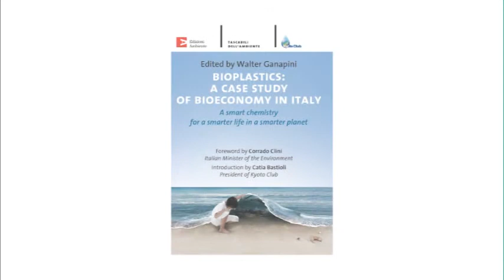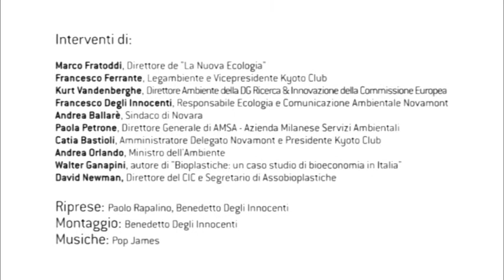Bioplastiche: un caso studio di bioeconomia in Italia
"Ecomondo 2013", Rimini Fiera.
Conferenza organizzata da Kyoto Club con la collaborazione di Novamont e Progetto Plastìce (Unione Europea, Central Europe Program)

Interventi di:
Marco Fratoddi, Direttore de "La Nuova Ecologia"
Francesco Ferrante, Legambiente e Vicepresidente Kyoto Club
Kurt Vandenberghe, Direttore Ambiente della DG Ricerca & Innovazione della Commissione Europea
Francesco Degli Innocenti, Responsabile Ecologia e Comunicazione Ambientale Novamont
Andrea Ballarè, Sindaco di Novara
Paola Petrone, Direttore Generale di AMSA - Azienda Milanese Servizi Ambientali
Catia Bastioli, Amministratore Delegato Novamont e Presidente Kyoto Club
Andrea Orlando, Ministro dell'Ambiente
Walter Ganapini, autore di "Bioplastiche: un caso studio di bioeconomia in Italia"
David Newman, Direttore del CIC e Segretario di Assobioplastiche

Riprese: Paolo Rapalino, Benedetto Degli Innocenti
Montaggio: Benedetto Degli Innocenti
Musiche: Pop James